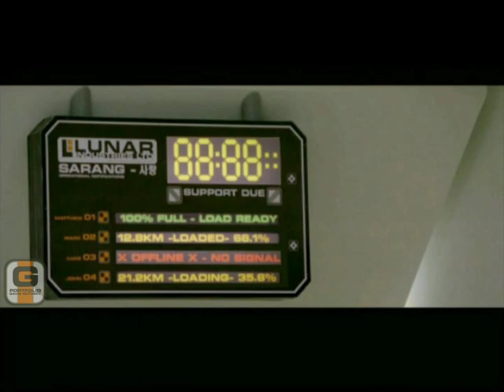Moon Cannes Festival Promo Trailer